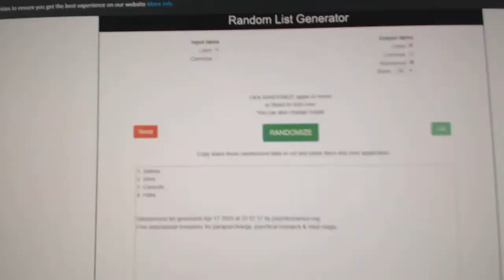Multi Randoms - C&C GB #10,975